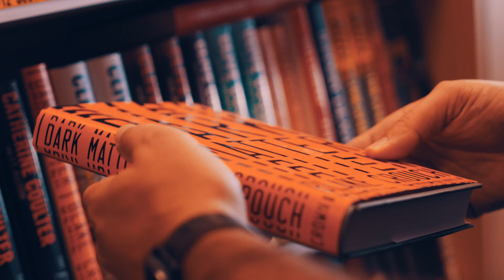Prairie Books & Gifts 2016 Spot #3 (4K)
Ad Spot #3 for Prairie Books & Gifts, Downtown, Hastings, Nebraska.

Sharon Stonecipher recounts her 40 years of being a customer with Prairie Books & Gifts and she calls upon locals to support their community and the "mom & pop stores which are the fabric of America."

Lighting & Sound assistance from Blake Peshek of Provident Promotions

Jib operator and Grip/Electric - Brian Mutum

Shot on the RED Raven, using the Ronin-MX gimbal and the Lite Pro Gear Feather Jib Crane.